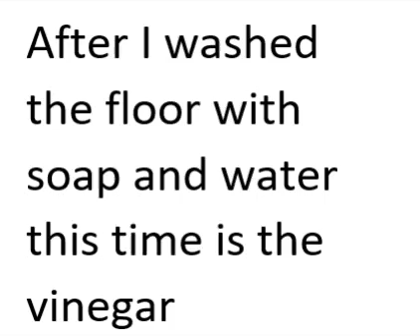after i washed the floor with soap and water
protection from the cat poop